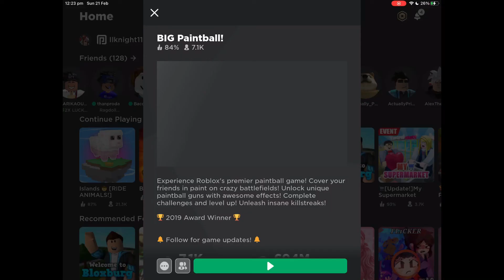When my game crash! Meet the paintball players!